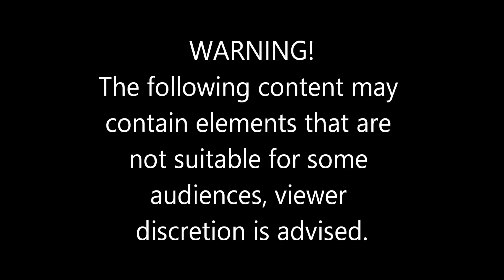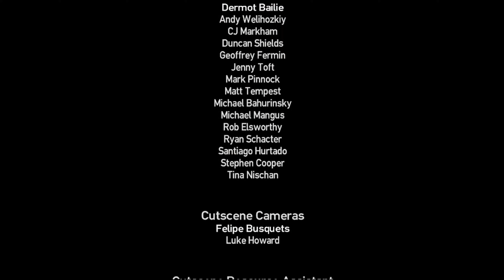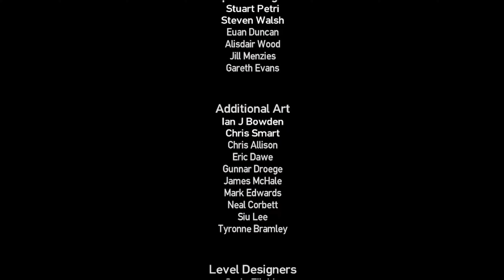Grand theft Auto Iv Episode 10 The End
HI guys and welcome back to another episode of Grand theft Auto iv Luis story. Holly crap this was a long one. First off, I did not know until I was editing that I had mine and supers voice in it.  With that being said I hope you guys enjoy tonight's episode. This one was hard to record at times. I remember playing this episode back in the day. But never truly beating the Luis story. By the end of this game play through it now makes a lot of sense of how Luis and tony meet but also. How Tony merge over to Grand theft auto V along with Yusuf from grand theft auto Iv to now Yusuf grand theft auto V online. The next game play I may do for this sires is a toss up between Niko or Jhonny . let me know down below in the comments . Thank you everyone for the support on the channel . More videos will be coming out on the channel . Its been really crazy with recording these episodes but also trying to remember what to edit next for the channel .